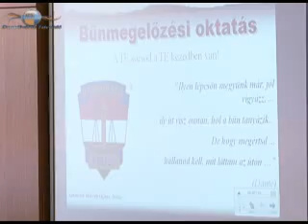2013 02018 bunmegelozes